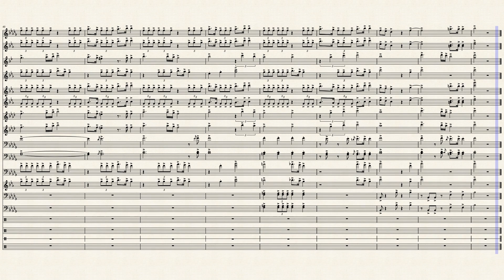Princess Cut by Offset ft Chloe Bailey Band Arrangement